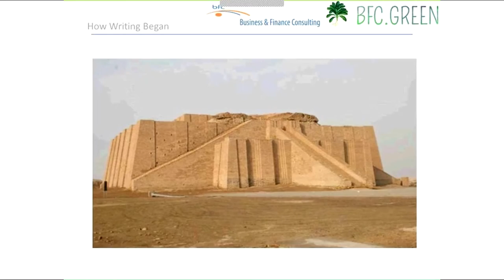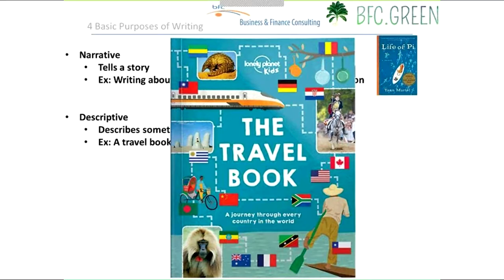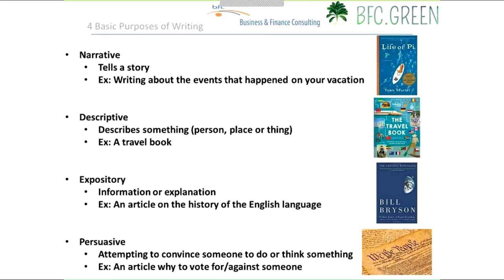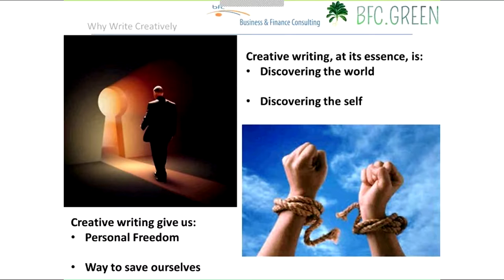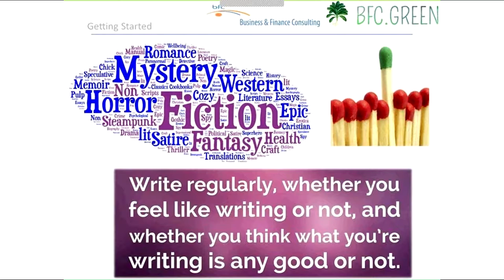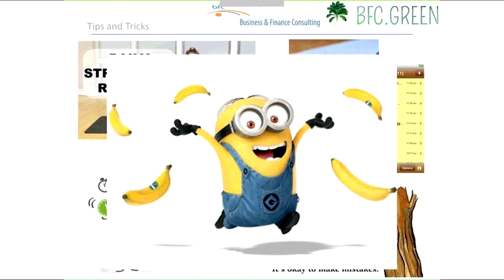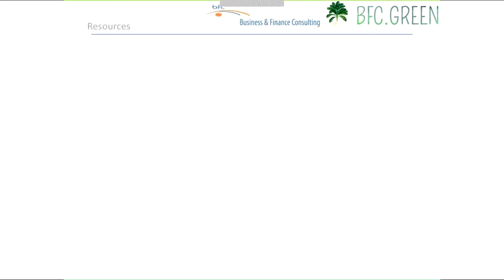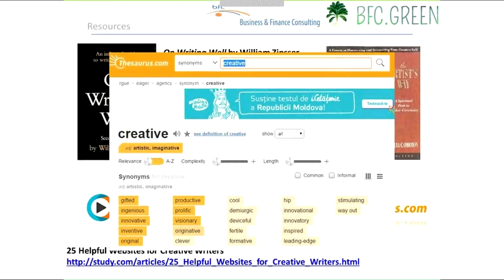BFC Green Talks - Getting Started in Creative Writing (by Brian Fenoglio)